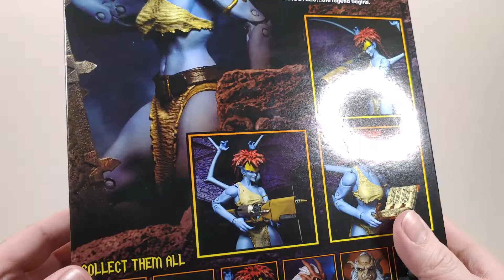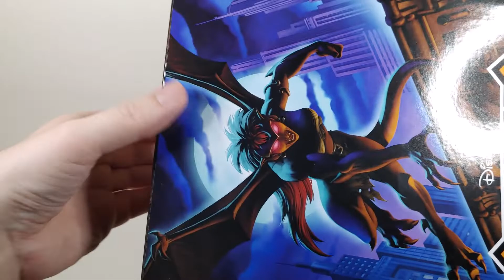DEMONA (From The NECA GARGOYLES Collection)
Unboxing the Demona figure from the NECA GARGOYLES collection.

These videos are meant for collectors. Despite toys being the primary focus of my videos, they were never made with children in mind.